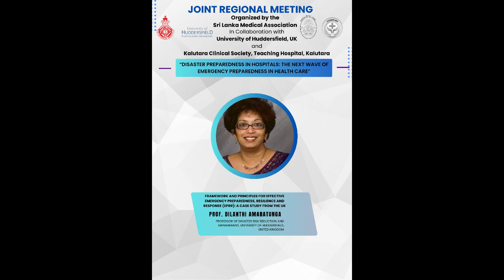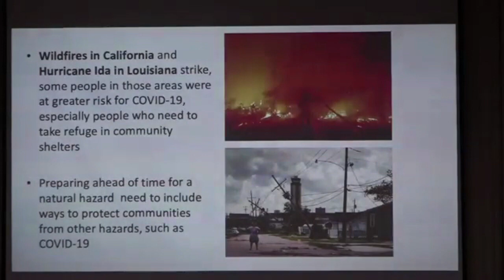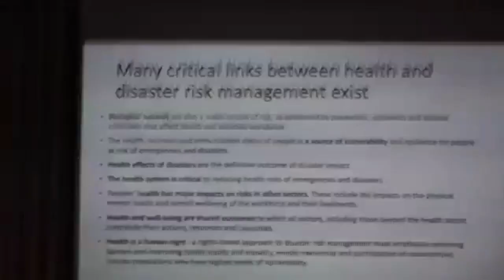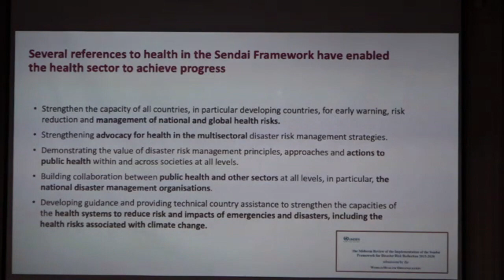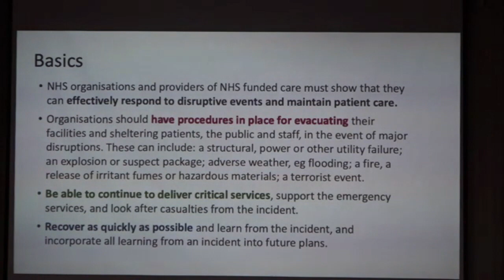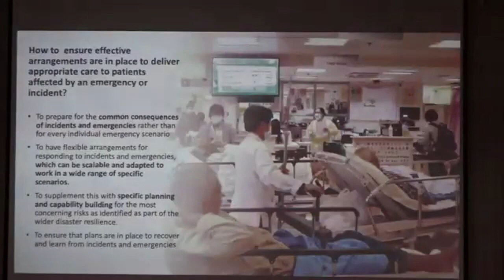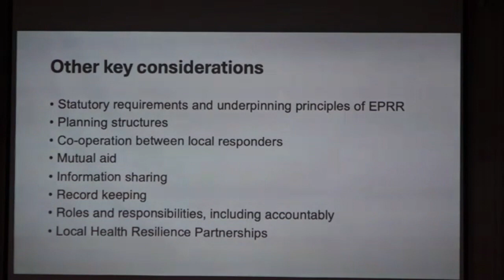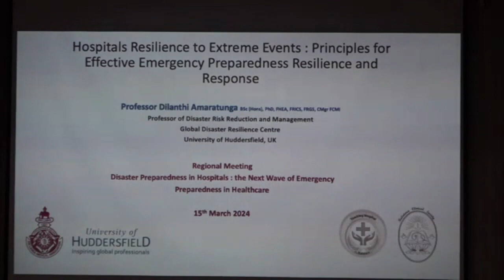Prof. Dilanthi Amaratunga , Join Regional Meeting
Joint Regional Meeting Organized by the Sri Lanka Medical Association In Collaboration with  University of Huddersfield, UK and
Kalutara Clinical Society, Teaching Hospital, Kalutara “Disaster Preparedness in Hospitals: The Next Wave of Emergency Preparedness in Health Care”